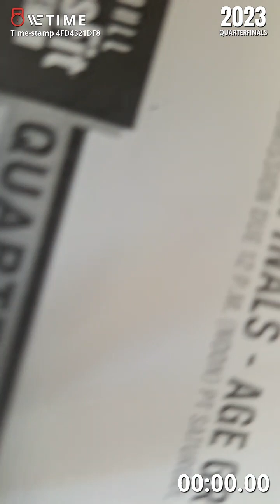2023 QUARTERFINALS - AGE GROUP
NICOLETTE DUNSTONE
RX 60-64

TEST 1
All for time:
3 Rounds Of:
2 x 25-ft dumbbell walking lunge (hang position)
20 toes-to bars
Immediately followed by:
2 Rounds Of:
2 x 25-ft dumbbell walking lunge (rack position)
15 chest-to-bar pull-ups
Immediately followed by:
2 x 25-ft walking lunge (overhead position)
10 bar muscle-ups

Masters 55+
2 x 20-lb dumbbells
2 x 35-lb dumbbells